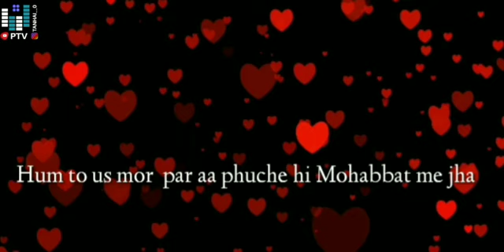latest WhatsApp status ❤️ touching.